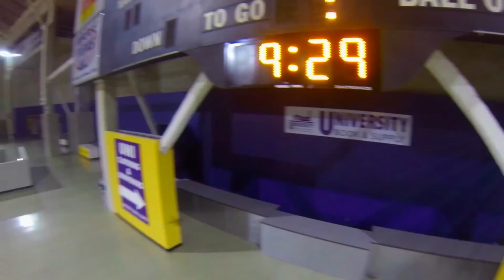UNI DOME Helicopter Edit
Shot at the University of Northern Iowa's UNI Dome with a GoPro 3 and DJI Phantom quad copter